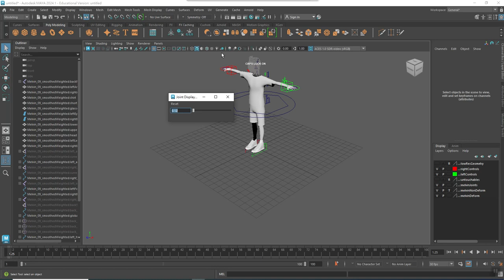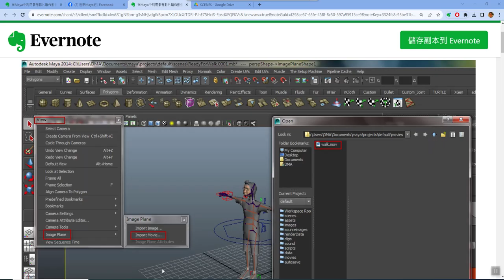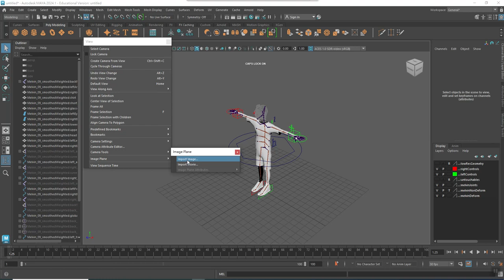Maya中利用參考影片製作動畫 Part-1